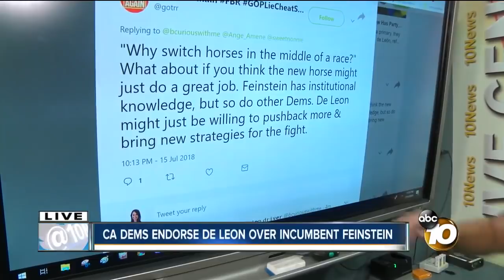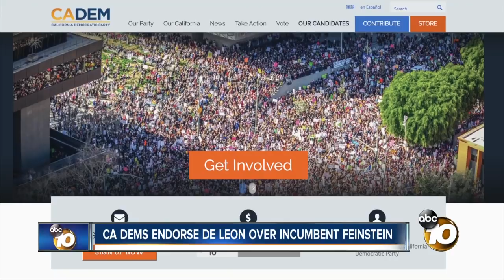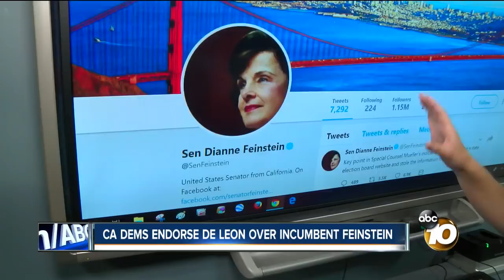CA Dems endorse de Leon over Feinstein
California Democratic Party endorses Kevin de Leon over incumbent Dianne Feinstein for US Senate seat.